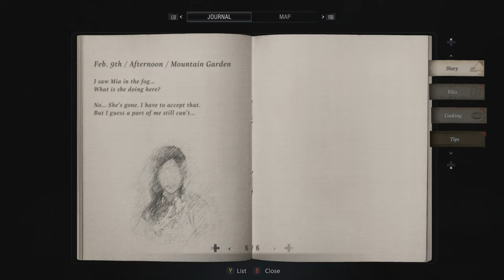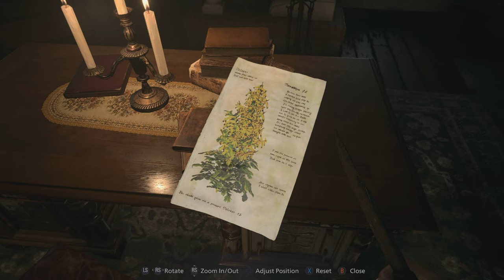[ Part 11 ] I Hate This Creepy Doll - Resident Evil Village